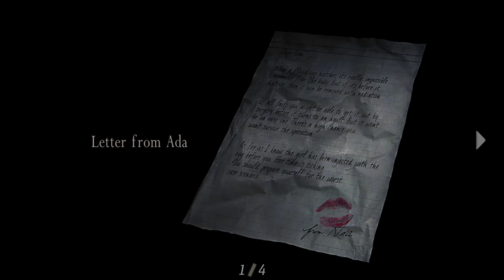[GEM For Shin Yuna] Resident Evil-4 HD Project _ Castle Gameplay Part-13 (Last Part of Castle) QHD.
This is the Resident Evil-4 Gameplay video Part-13. I hope you will enjoy the video.

Laptop spec -
RTX - 3060 Mobile GDDR-6
Vram - 6GB
Ram - 16Gb Single Channel
Refresh Rate - 144Hz
CPU - i5 11400h ( 6 cores , 12 threads )
GPU power - 95 Watt @ Turbo mode
Laptop name - Asus TUF F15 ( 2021 edition )

Accessories -
unu controller ( Model - V907365 )
Xbox 360 ce ( Controller Emulator )

Thanks again for watching video and I hope you enjoy and relax.